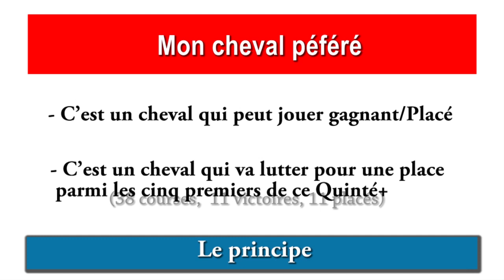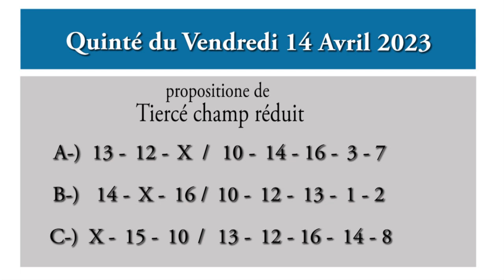PRONOSTIC PMU QUINTÉ + DU JOUR VENDREDI 14 AVRIL 2023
PRONOSTIC PMU QUINTÉ + DU JOUR VENDREDI 14 AVRIL 2023 VINCENNES , TREND.

Pronostic quinté + mes 3 chevaux de base
14/04/2023
A Vincennes 2850 M
Trot Attelé

Bonne chance à nous tous et prudence dans vos jeux.